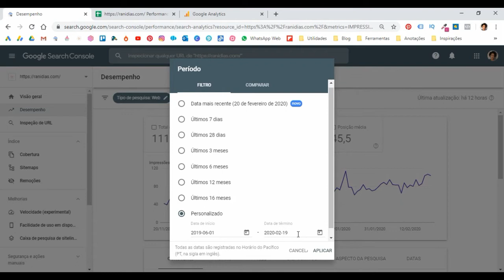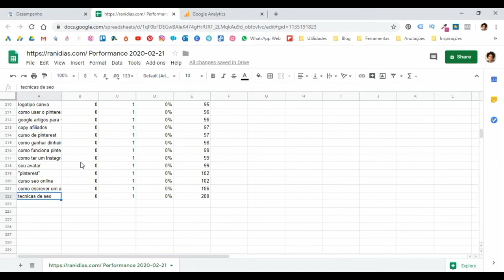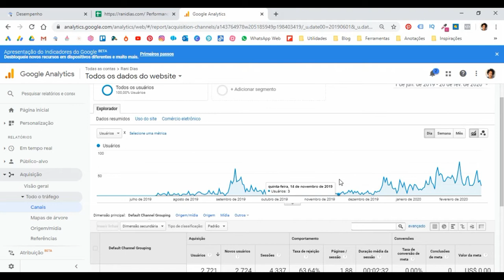BLOG Para Afiliados: Como Meu BLOG CRESCEU Cresceu em 8 Meses | Por Rani Dias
O blog é um dos pilares da minha estrutura como afiliada. Mas, além disso, também é o meu queridinho.
Mas de nada adianta ter um blog lindo e com artigos super interessantes se você não se preocupar em levar tráfego para ele.
Sem tráfego ninguém conhece o seu blog e ele não cresce.
Para analisar o crescimento e consequentemente ganhar dinheiro com blog, você pode utilizar sites e ferramentas para verificar isso.
Neste vídeo eu compartilho como eu faço.

MINHAS INDICAÇÃO COMO AFILIADA

🔸 CURSO para aprender a MONTAR seu NEGÓCIO na INTERNET - COPY SEM SEGREDOS

Pesquisas Relacionadas
marketing de afiliados
blog para afiliados
ganhar dinheiro na internet com blog
ganhar dinheiro com blog
blog como ganhar dinheiro
viver de blog
dicas seo
primeira página do google
curso seo sem segredos
seo sem segredos